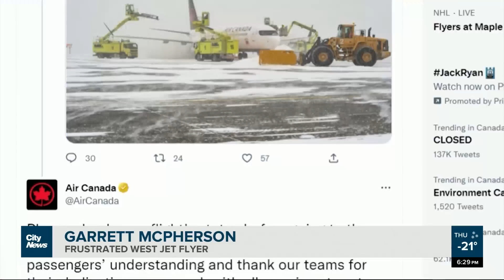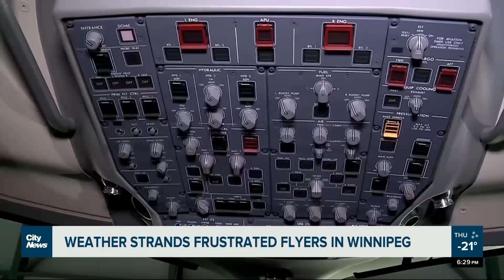Travellers stranded in Winnipeg as flights cancelled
Numerous travellers were stranded in Winnipeg due to flight cancellations caused by the weather and while airport officials were doing their best to accommodate the tired travellers, there were some feelings of frustration and fatigue. MorganModjeski